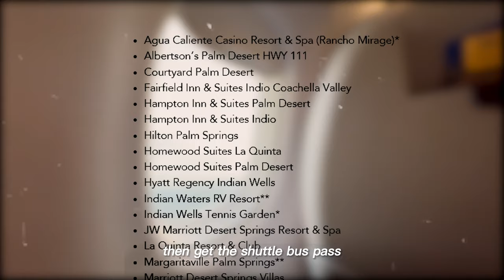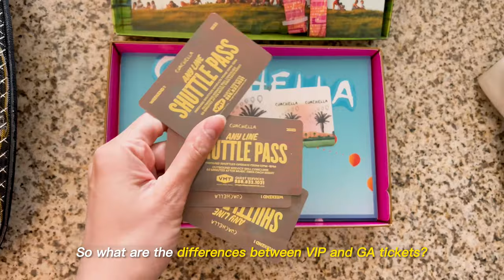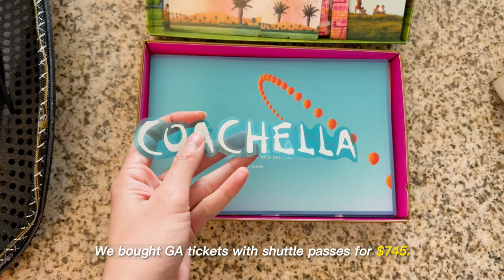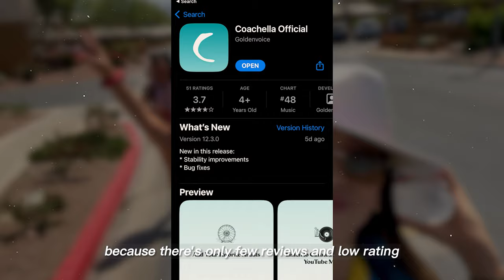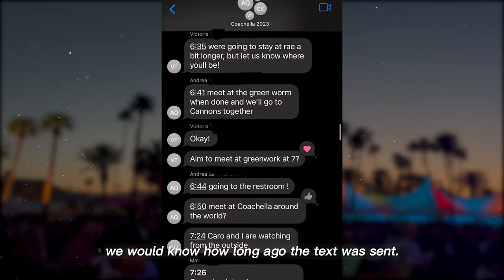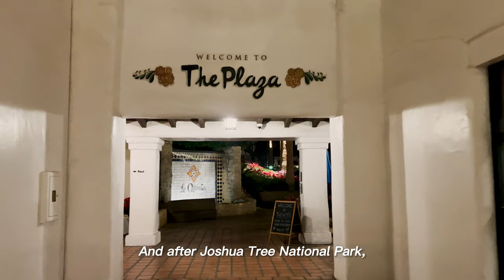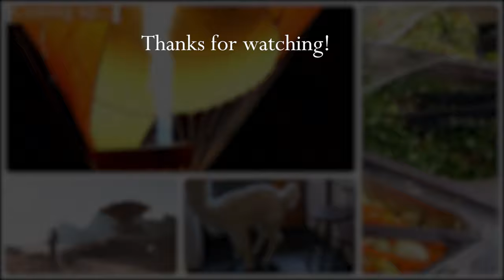Coachella Tips for First Timers: where to stay, costs, festival outfits, everything you need to know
COACHELLA VLOG 2023 🎡 hotel review, shuttle pass, festival outfits, schedule, what to bring, security, Amex perks, speakeasy, where to go for clean bathrooms, & how to have the best weekend in Palm Springs!! I have SO many tips and tricks that I wish I knew before I went. I learned so much that I can’t wait to go again next year with everything I know now. Hope you find this helpful!

How to Travel Turkey on a $2500 Budget - 1 week Itinerary: Istanbul, Cappadocia, Hot Air Balloon →
BEST Day Trips from Oaxaca to Hierve el Agua - Mexico Travel Vlog ep 3

My favorite travel credit card that gives me points to book flights and free lounge access with Priority Pass: the Chase Sapphire Reserve credit card
Save on shopping with Rakuten get $40 bonus now!